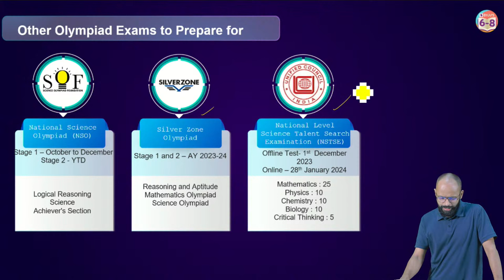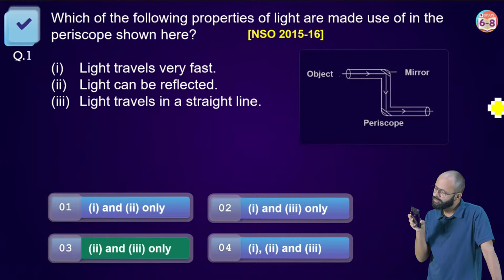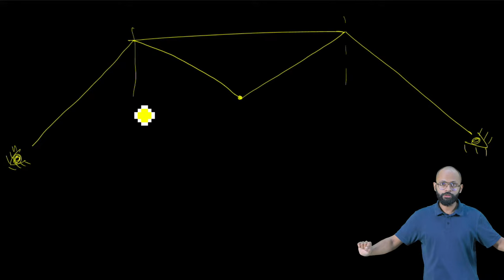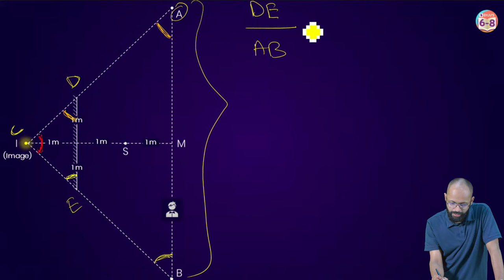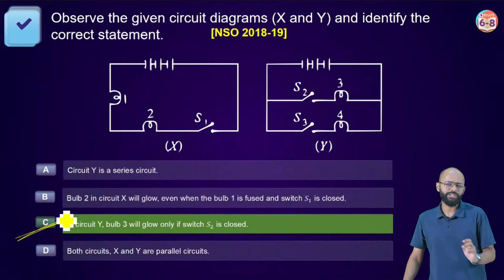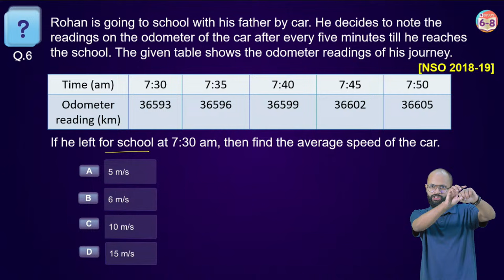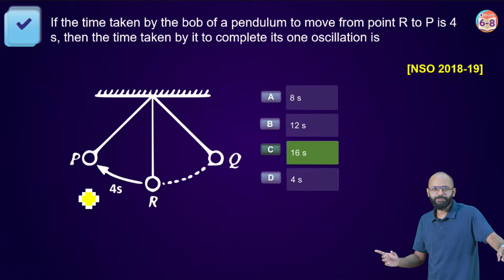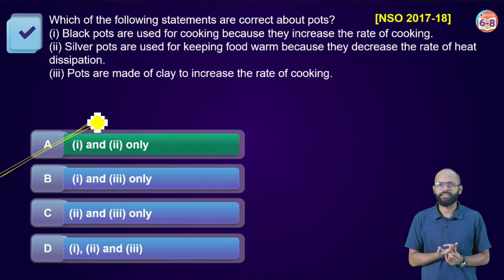National Science Olympiad Class 7 | Important Physics Questions with Answers